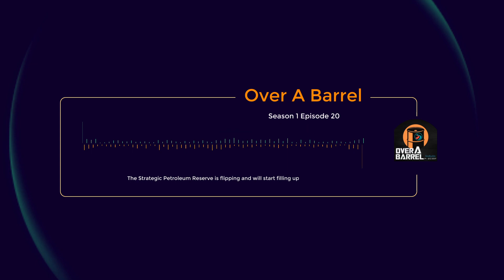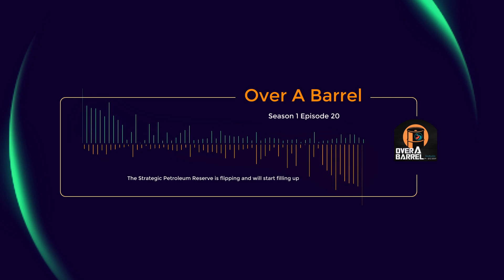Oil Prices Rally to Highest Since the Spring as OPEC Tightens Production and SPR Supplies End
Watch out! Oil prices have soared to their highest level in months as SPR releases wrap up and OPEC, led by Saudi Arabia and Russia get their act together to drive supply down and prices up. What's it mean for your wallet? Well, you'll be digging deeper to fill up- or will you? Patrick and Matt discuss where gas prices will head into the fall and what to watch out for if you're a diesel consumer- you'll want to know!